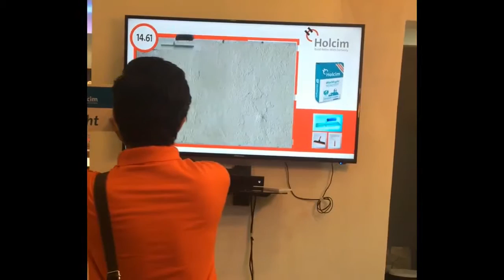Games and Interactive Activities: Holcim Product as Controller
Holcim Product as Controller

For more information about our services, please visit